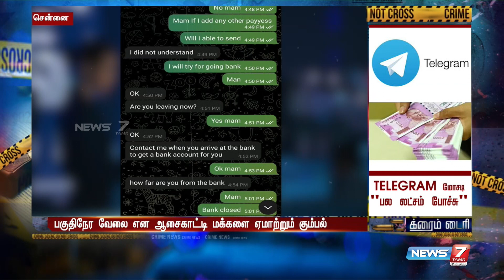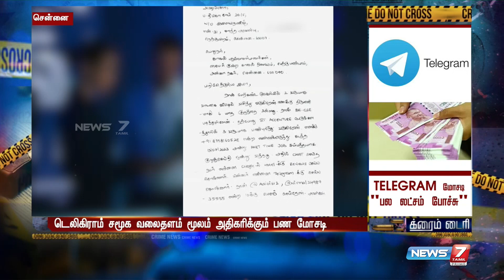Telegram சமூக வலைதளம் மூலம் அதிகரிக்கும் பண மோசடி | Money Fraud